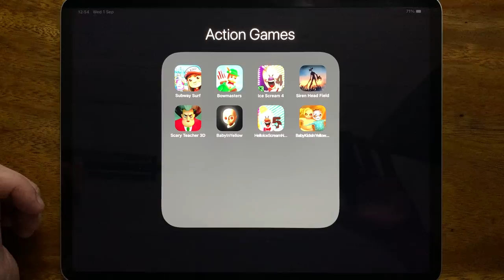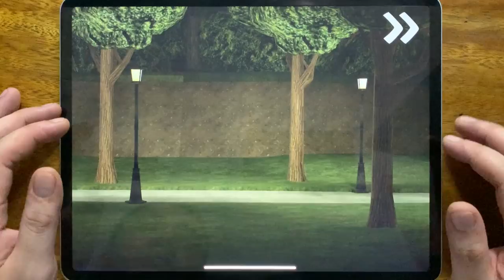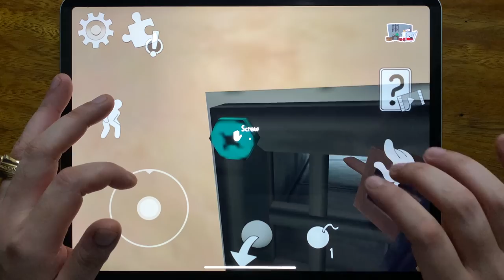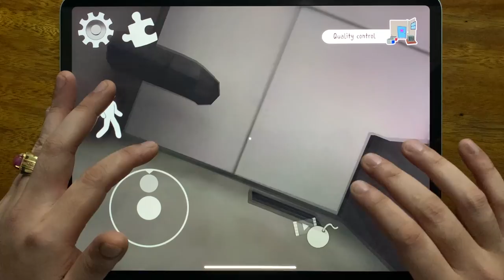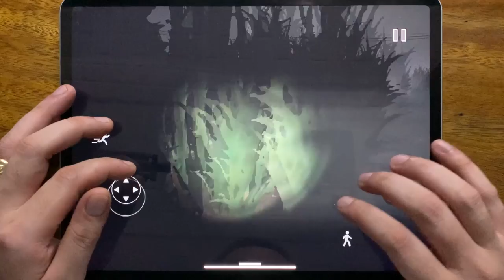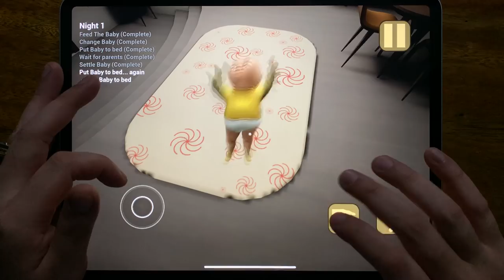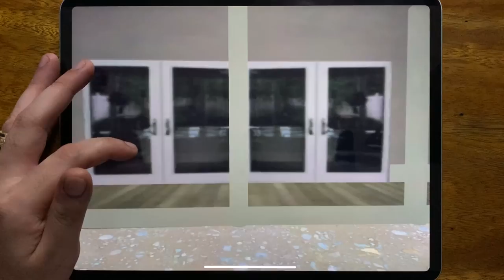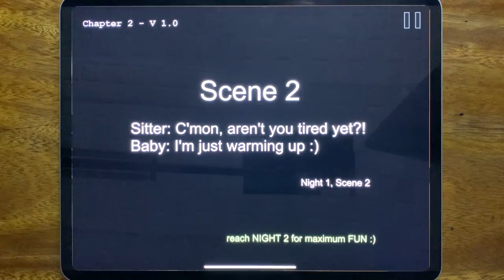Subway Surf, Bowmasters, Ice Scream 4, Siren Head Field, Scary Teacher 3D, Baby In Yellow....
Subway Surf, Bowmasters, Ice Scream 4, Siren Head Field, Scary Teacher 3D, Baby In Yellow, Hello Ice Scream Neighbor, Baby In Yellow House 2